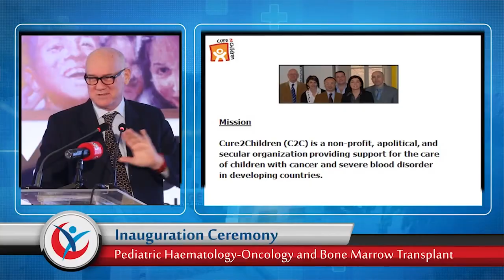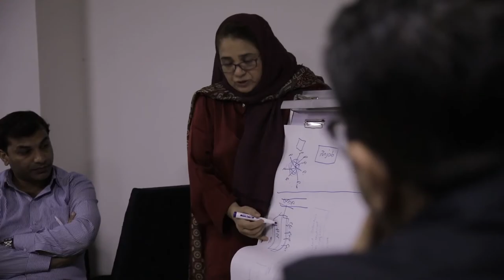International Linkages | IMDC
The extended circle of IMDC collaborations spread across the globe. From Europe to Asia, medical experts visit Islamabad Medical & Dental College - IMDC on regular basis to spread the art of healing.
Watch Prof. Shoaib Shah, Dean, Health Sciences unfolding the opportunities available at IMDC for the healers of the future.

Listen to the Story of IMDC that how we ranked at top not only among the best medical colleges in Islamabad but also in the list of best medical colleges in Pakistan.
Islamabad Medical and Dental College, offer MBBS and BDS.